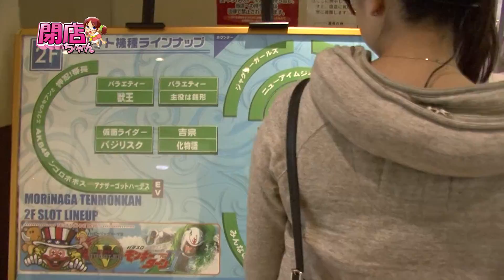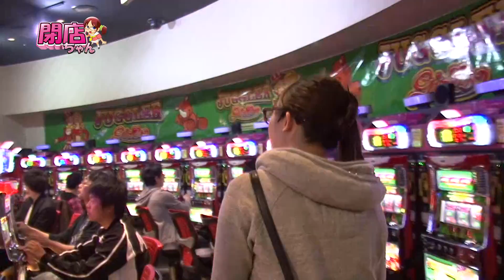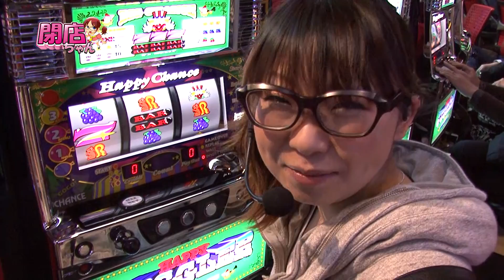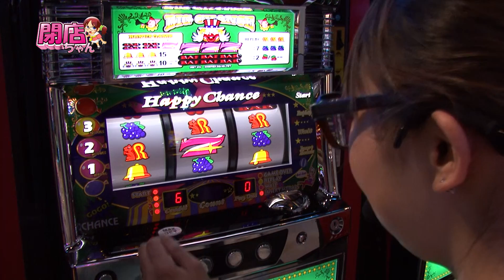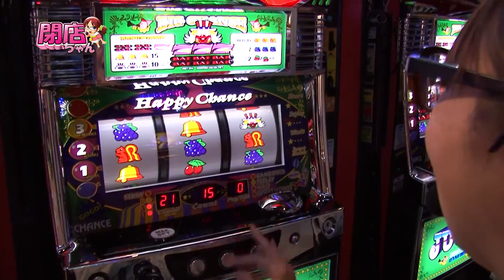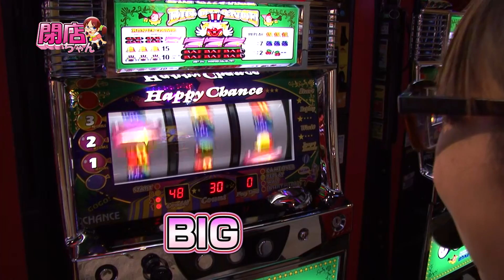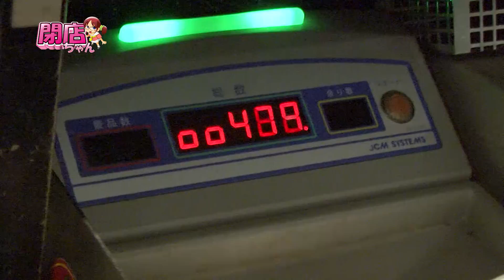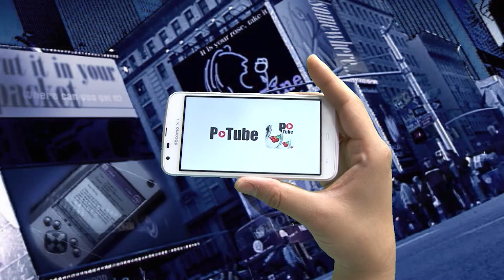【P-martTV】ななこの閉店ちゃんが行く♪ #046【パチンコ・パチスロ動画】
★P-martTV最新情報はHPをチェック！
★実戦機種：ハッピージャグラーV2
今回の撮影協力店舗は、鹿児島県鹿児島市にあり!!ます
『MORiNAGA天文館本店』さんです！

出演：ななこ　撮影協力店舗：MORiNAGA天文館本店
実戦機種：
《ハッピージャグラーV2》
（ｃ）KITA DENSHI